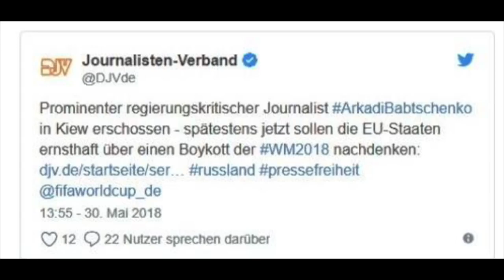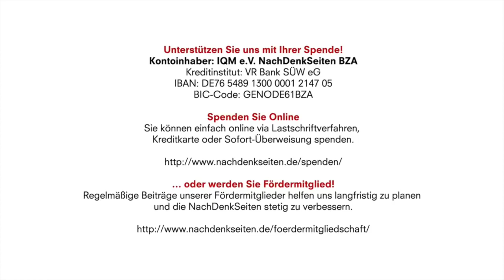Medienkompetenz ist lebenswichtig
Erst Lügenpropaganda, dann Schweigen im Wald